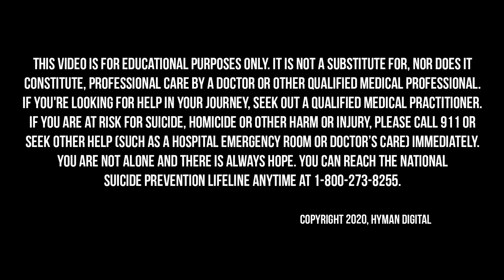Fascia: The Hidden Key to Reducing Pain, Releasing Stress, and Changing The Shape of Your Body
Chances are your body feels some form of stress every day, whether it's inflammation, bloating, tension, discomfort, anxiety, or pain during sex. We're constantly distracted by ailments we can't quite seem to fix.

Body alignment expert Lauren Roxburgh believes that all of these problems can be solved by first unlocking the foundation of your mental and physical health: the pelvic floor. Located at the root of our pelvis, it determines how firm our core is, how we handle stress, and how much energy reaches the rest of our body. Without addressing the health of our pelvic floor, we are all missing out on a powerful key component of our overall physical, emotional, and spiritual health.

On today’s Broken Brain Podcast, our host, Dhru, talks to Lauren Roxburgh, an international author, speaker, educator and corporate presenter, frequently dubbed “The Body Whisperer." Lauren is a board certified Structural Integration practitioner with a degree in nutrition and exercise physiology.

She is the go-to writer and expert on all things fascia, alignment, and movement medicine, and regularly works with Hollywood's A-List along with some of the greatest athletes and orthopedic surgeons on the planet. Named the "Body Alignment Pro" by Vogue, Lauren has also been listed as one of the 16 Women in Wellness to Watch in 2019 by Chalkboard Magazine. She's also the founder of the Aligned Tribe Community, the virtual Aligned Life Studio and the creator of the signature Aligned Healing Tools.

In this episode, Dhru and Lauren talk about how the pain we feel in certain areas of our bodies—for example, our jaw or shoulders—is actually rooted somewhere else in the body like the diaphragm or the pelvic floor. They discuss the common ways our bodies become misaligned and how we can identify these problem areas. They also talk about some indicators that pain is related to emotional stagnation and how that energy connects to our physical experience.

In this episode, we dive into:

 - Why we should reframe the way we view pain in our body (4:09)
 - What is fascia and why is it important (8:47)
 - Why TMJ might actually be an issue with your pelvic floor (12:27)
 - How trauma lives in our connective tissues (16:09)
 - The 5 power centers in our body and how they affect our energy and all aspects of our life (19:45)
 - Tools to deal with modern day stress (54:48)
 - Foods that are beneficial for your fascia (1:03:05)
 - The root cause of painful sex and what you can do about it (1:06:45)
 - How to find love and acceptance for our body (1:11:12)
 - Where to learn more about Lauren Roxburgh (1:14:27)
 - Lauren’s book recommendations (1:20:47)

and the Aligned Healing Tools
You can find her book, The Power Source: The Hidden Key to Ignite Your Core, Empower Your Body, Release Stress, and Realign Your Life, right